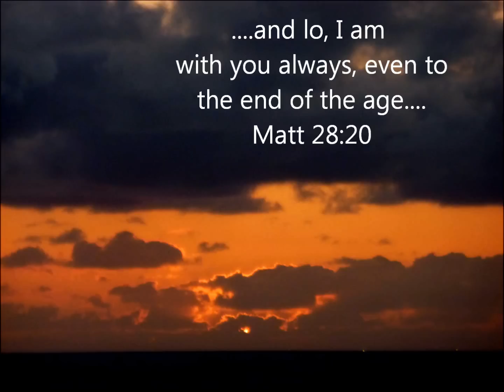RIDE OUT YOUR STORM